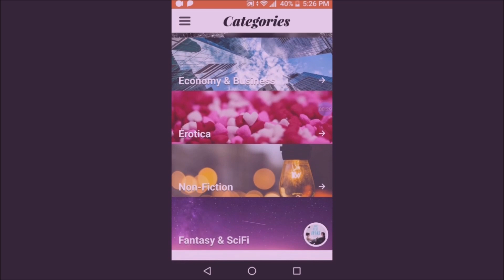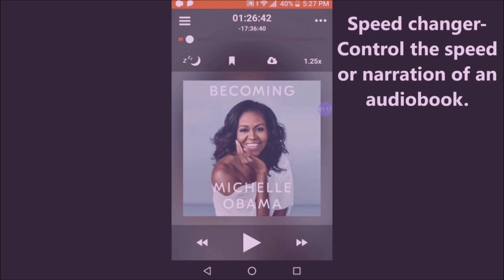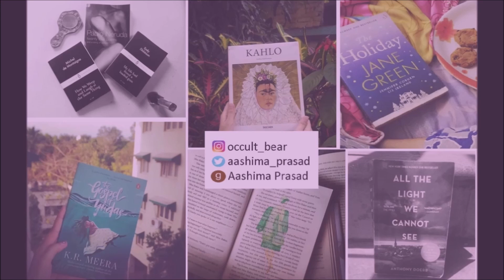Thoughts on audiobooks I Storytel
Hey book buddies! In this video, I share with you my experience of reading audiobooks on the Storytel app.

Use my link to buy books (drugs of our kind) from amazon as I get a teeny tiny commission. The price remains the same for you but I get a really small part of it. :)